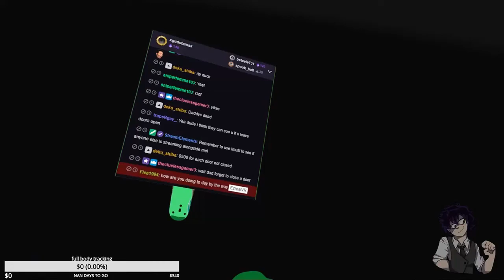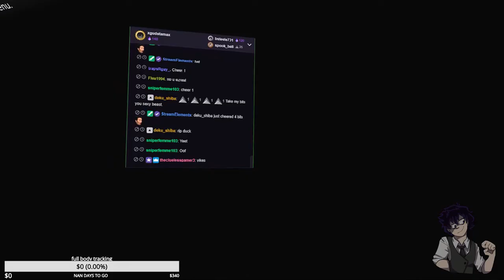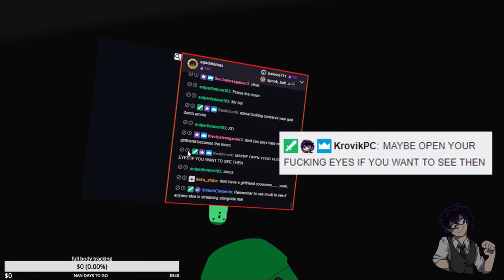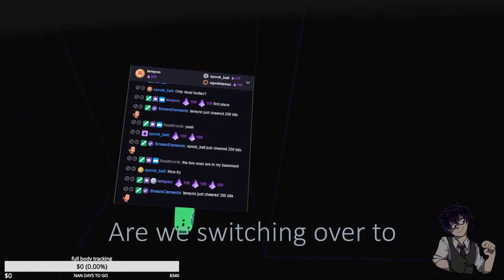Arizona Sunshine: Rise Of the Idiots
What if the Walking Dead centered around two idiots instead?